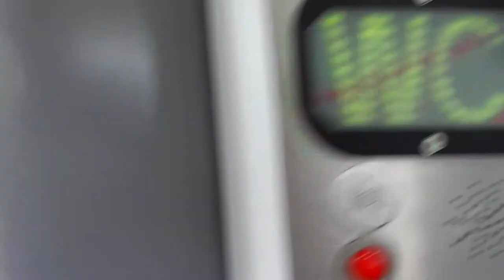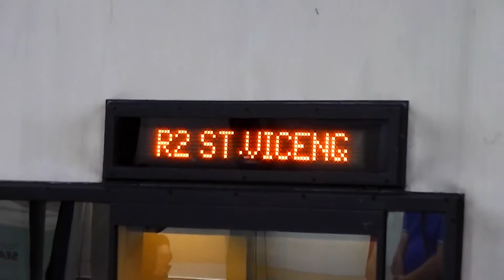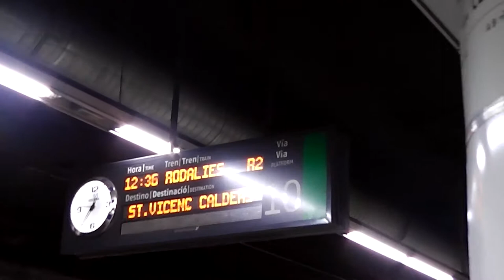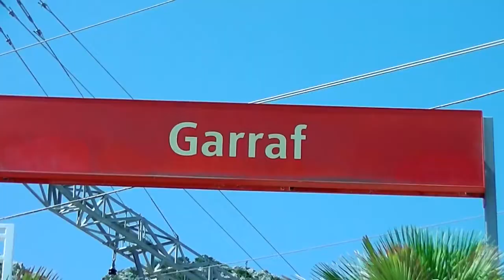БАРСЕЛОНА ОТДЫХ! КАК ДОБРАТЬСЯ НА ЛУЧШИЕ ПЛЯЖИ! ОТПУСК В ИСПАНИИ.СТАНЦИИ И ПОЕЗДА RENFE 2019г.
Едем всей семьёй на море! Пляжи Кастадельфельс, Гарраф(Platja de Castelldefels,Garraf). Чистый пологий берег(для детей), изумрудная вода и мало людей.Электрички  R2 Vilanova идут с центральной станции Barcelona sants. С которой можно ехать также в аэропорт. За город на Ренфе Т10.